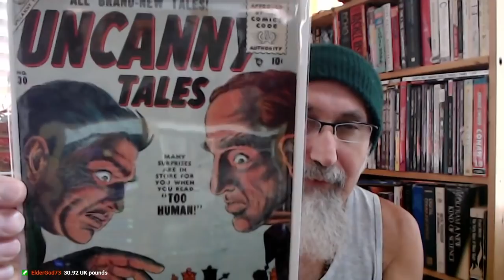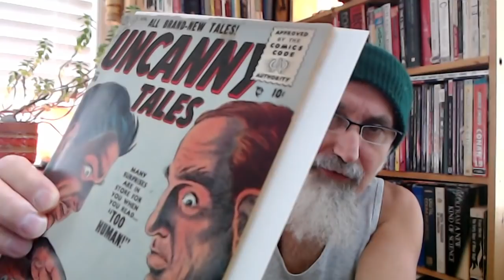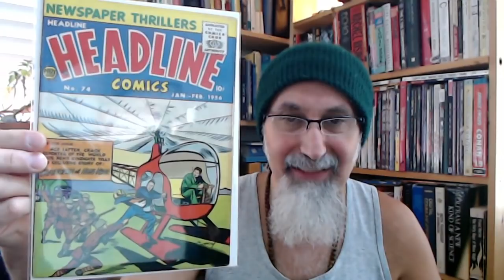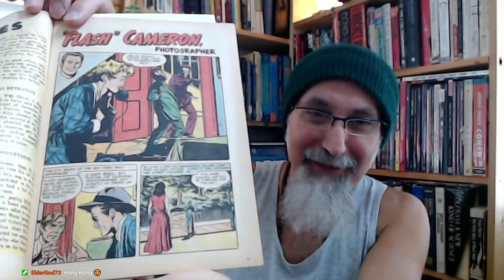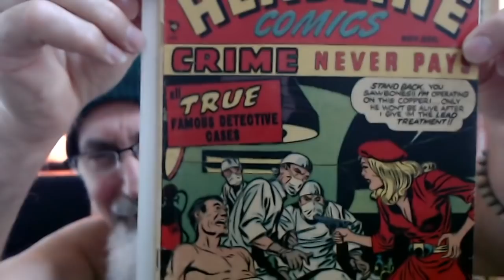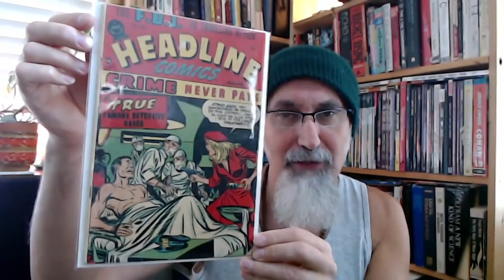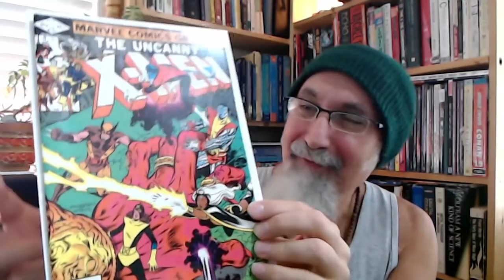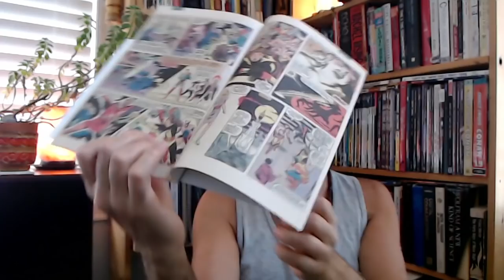Comic Book Haul #39: Golden/Silver/Copper Age, Atlas/Marvel/X-Men, Kirby/Simon/Lee/Claremont [ASMR]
TIMESTAMPS:
- Intro, the Math and Unboxing (12:15)
- Uncanny Tales #30, 1955, Atlas/Marvel (17:50)
- Headline Comics #74, 1956, Prize Comics (26:50)
- Headline Comics #27, 1947, Prize Comics (32:34)
- Uncanny X-Men #160, 1982, Marvel Comics (42:24)

***CRYPTO***
▶️ As well as Cryptocurrencies:
Bitcoin (BTC): 1Peam3sbV9EGAHr8mwUvrxrX8kToDz7eTE
Bitcoin Cash (BCH): 18KjJ4frBPkXcUrL2Fuesd7CFdvCY4q9wi
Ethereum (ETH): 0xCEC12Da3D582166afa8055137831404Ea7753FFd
Ethereum Classic (ETC): 0x348E8b9C0e7d71c32fB2a70DcABCB890b979441c
Litecoin (LTC): LLak2kfmtqoiQ5X4zhdFpwMvkDNPa4UhGA
Dash (DSH): XmHxibwbUW9MRu2b1oHSrL951yoMU6XPEN
ZCash (ZEC): t1S6G8gqmt6rWjh3XAyAkRLZSm9Fro93kAd
Doge (DOGE): D83vU3XP1SLogT5eC7tNNNVzw4fiRMFhog

Peace.

chycho

VIDEO: Playing Chess by the Fire: My Marble Chess Set and a 4 and 5 Move Checkmate Sequence [ASMR]

Bitcoin (BTC): 1Peam3sbV9EGAHr8mwUvrxrX8kToDz7eTE
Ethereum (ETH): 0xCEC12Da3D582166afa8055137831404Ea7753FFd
Litecoin (LTC): LLak2kfmtqoiQ5X4zhdFpwMvkDNPa4UhGA
Dash (DSH): XmHxibwbUW9MRu2b1oHSrL951yoMU6XPEN
ZCash (ZEC): t1S6G8gqmt6rWjh3XAyAkRLZSm9Fro93kAd
Doge (DOGE): D83vU3XP1SLogT5eC7tNNNVzw4fiRMFhog

Peace.

chycho

***ONLINE PRESENCE

10 by 10 Grid and Multiplication Table, plus a Math Puzzle, a Pattern Recognition Game (Includes Live Streams)